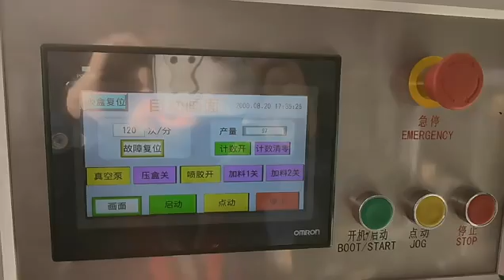MESIN PENGEMAS SIRUP KEMASAN KARTON BOX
MESIN INDUSTRI MALANG merupakan sebuah Pabrikasi dan distributor Mesin di bidang Pertanian, Perindustrian,Perhutanan,Peternakan, Perikanan, Food processing,Peralatan Bakery Equipment, Peralatan Kitchen Equipment, Packaging,Filling,Labeling, Supermarket Equipment, Peralatan Usaha Hotel,Restaurant dan cafe(HORECA), Pertambangan, Kendaraan kelas berat, Alat Berat dan Konstruksi Bangunan.